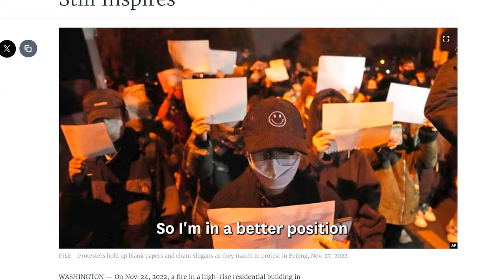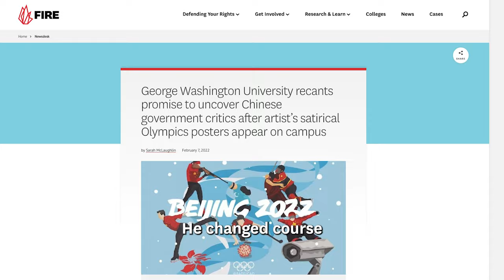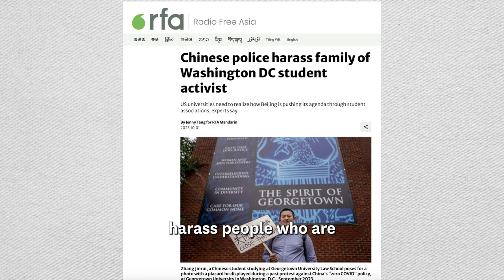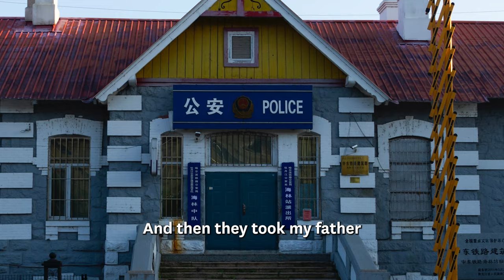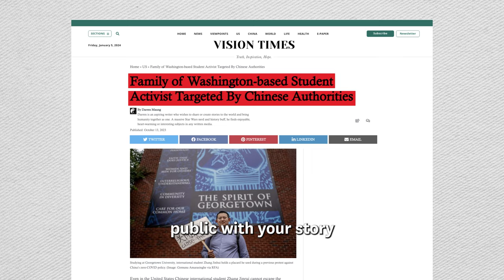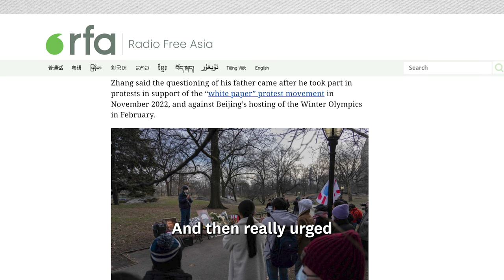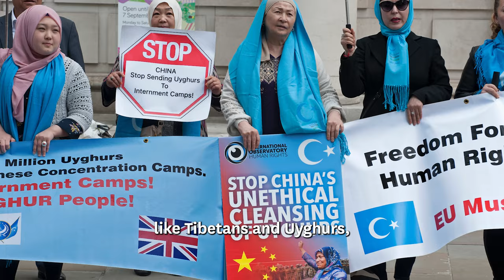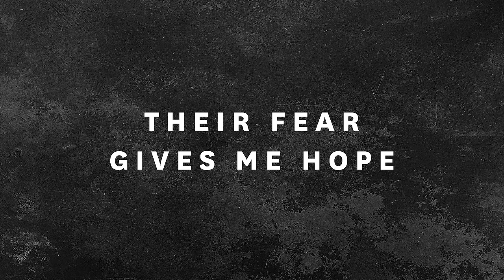What are you willing to risk for free speech?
Jinrey Zhang is a student at Georgetown Law, and in recent years has become increasingly vocal about repression committed by the Chinese government — especially during the height of the COVID-19 pandemic.

His activism has had an audience: Chinese state security officials, who didn’t like what they heard. Zhang’s family in China has received multiple visits from state officials over the past year.

Zhang studies in Washington, D.C., where a number of dissident international students from China have set down roots. From decrying the human rights abuses surrounding the Beijing Olympics and joining the global White Paper Movement to launching an Independent Chinese Student Union, these students have embraced their free speech rights — and suffered censorship and surveillance, even half a world away from Chinese government officials.

But despite the costs, he says that it’s worth it. And according to Zhang, the CCP’s repression should in some ways encourage activists because it shows how much the Chinese government fears the power of their words, even from young students thousands of miles away.

“Actually, the suppression that’s being done by the Chinese regime really gives me hope,” Zhang says. “Their fear gives me hope.”

Zhang’s story is a powerful reminder of the importance of free expression, the courage of dissenters, and the need to protect against authoritarian censorship seeping into free countries. Here’s our conversation.

Chapters:

00:00 — Introduction
1:20 — Jinrey's Criticism of the CCP
2:27 — Chinese Censorship in the US
4:20 — Family Harassed by the CCP
9:40 — "If I Go Back..."
12:15 — Is Speaking Out Worth It?
14:02 — Advice to Students on Campus
14:40 — "Their Fear Gives Me Hope"